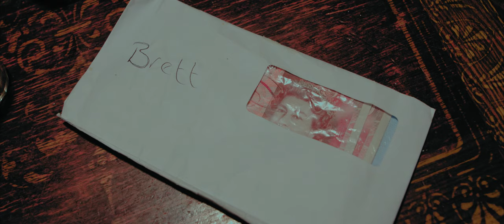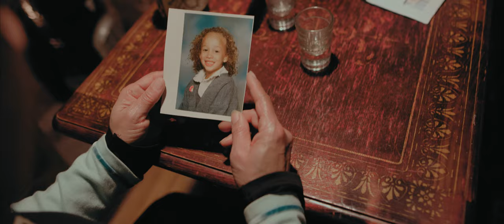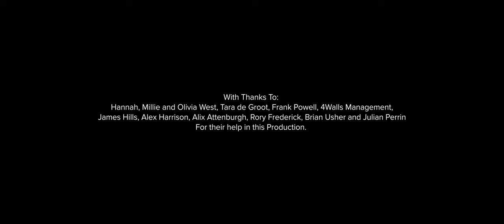Dead of Night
The twisted tale of a late-night liaison between a hitman and a seemingly willing victim.

Featuring excellent performances by actors Josephine Melville and Brad Moore, "Dead Of Night" pushes the Film Noir envelope in every sense in this taut original Short, taking many traditional elements of the genre and turning the tables on its premise.

"Dead Of Night" is the debut presentation directed by international music video-maker Marc de Groot and created by writer Chris Powell as Blue Moon Productions - a progressive collective of inspiring individuals working together to make great short films.

Both Chris and Marc assembled a great team to assist in this production, with thanks to them for helping this project come into creation in the midst of intense circumstances:

THE PLAYERS
Brad Moore - 'Brett'
Josephine Melville - 'Grandma'

Rob West - Executive Producer
Luke Curtis - Gaffer
Teryne Phillip - Cosmetics and Prosthetics
Carl Nicholson and Dave Parkinson - Original Score
Paul Wilkinson - Sound Design
Escher Media - Titles

Blue Moon Productions return with their second film, the dynamic satirical comedy, 'R U THERE' premiering right here early May.